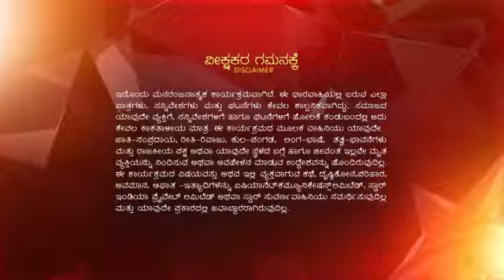Rani_Padmini_Devi_S1_E2_EPISODE_Reference_only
anti-piracy upload Rani_Padmini_Devi_S1_E2_EPISODE_Reference_only